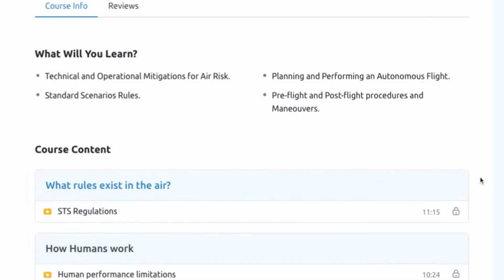Specific STS-01 & STS-02 - Drone Pilot Training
With the STS Pilot Certificate, you will be able to:

🛩️ Fly drones up to 25 kg (C5 & C6)
🏙️ Operate in STS-01 Scenario (urban areas, VLOS)
🌄 Operate in STS-02 Scenario (non-urban areas, BVLOS)
🌍 Fly legally across all Europe

The course is:

Theory – 100% Online & Flexible

🎥 Engaging videos to master every concept
📝 Interactive quizzes & mock exams
🖥️ Official CAA exam (30 min, free of charge)
🌐 Choose any European country for your certificate
🔗 All exam links included — hassle-free access

Practice – Optional & Exclusive

👥 Delivered only to closed groups of 8+ participants
🏢 Train either at your facilities or at ours
💰 Venue costs not included – you’ll receive a personalised quotation
🎯 Practical exam conducted at our facilities immediately after training
🚁 All drones provided – just bring your laptop!